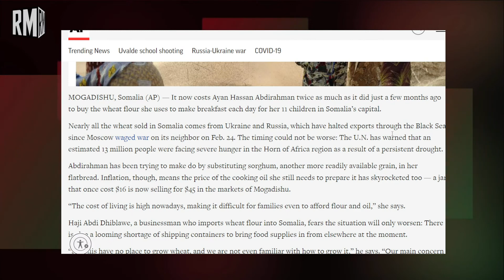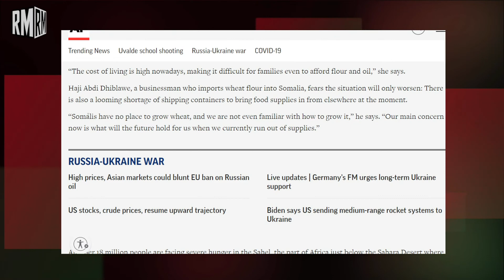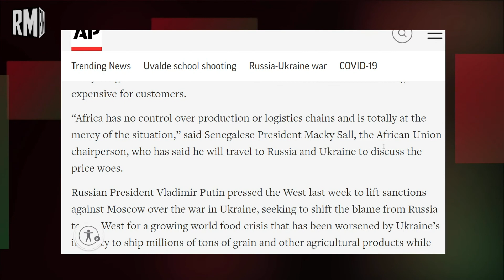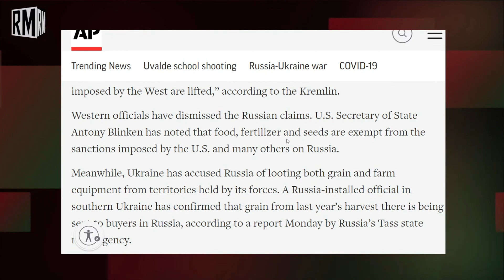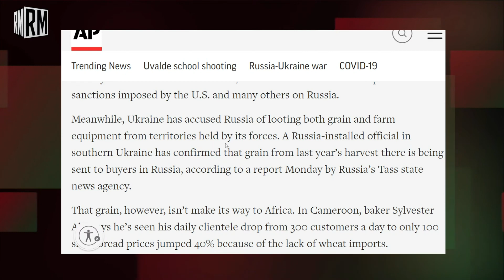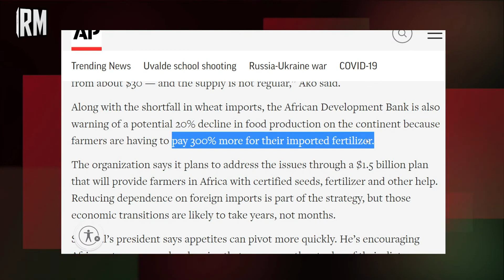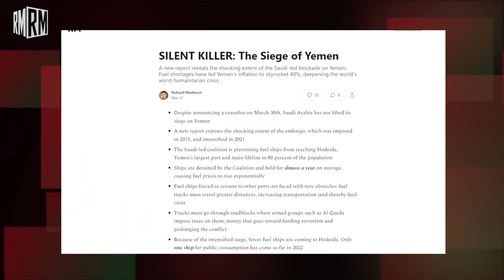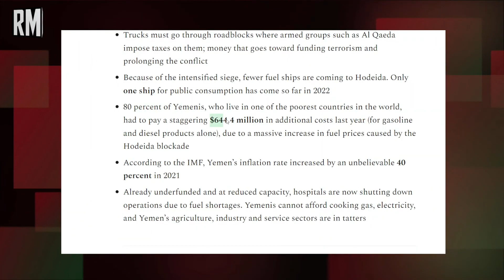War in Ukraine & Hunger in Africa - Is There a Connection?